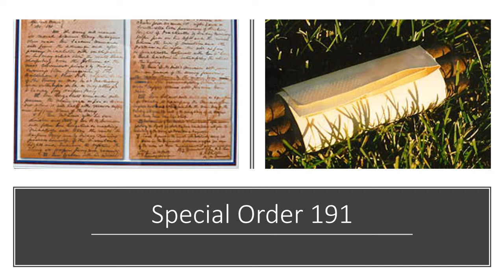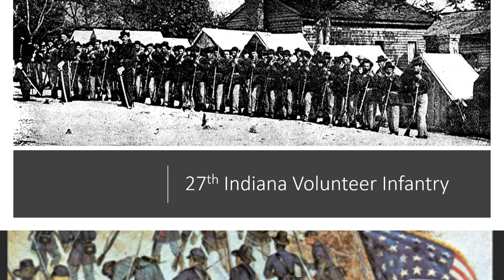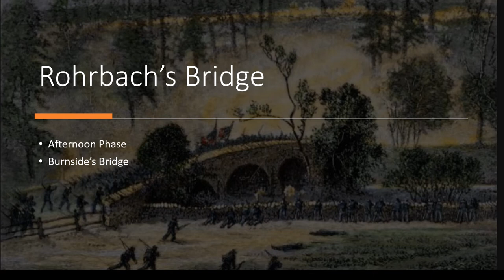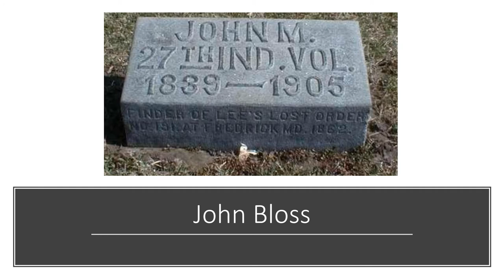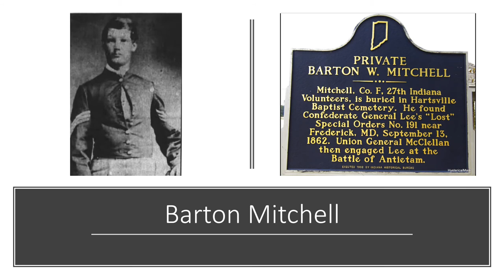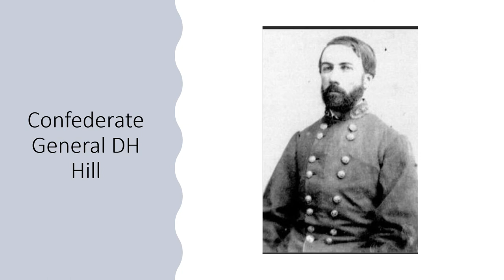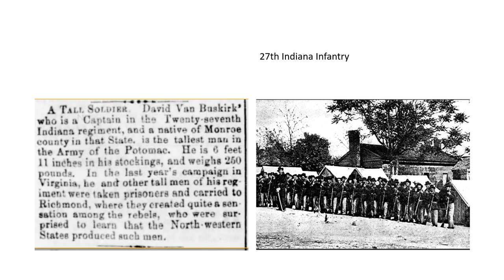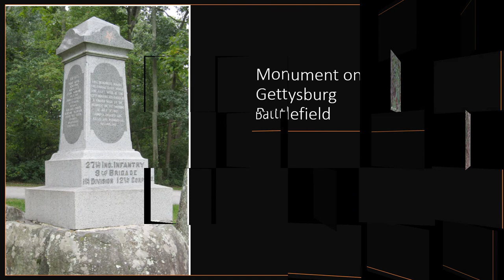Indiana and The Battle of Antietam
Did you know that there is an unsolved mystery from the Civil War, that soldier's from the 27th Indiana Infantry Regiment were directly involved in?  Because of the find of Private Barton Mitchell, Civil War History was changed. The Battle of Antietam, the bloodiest day in US history happened.